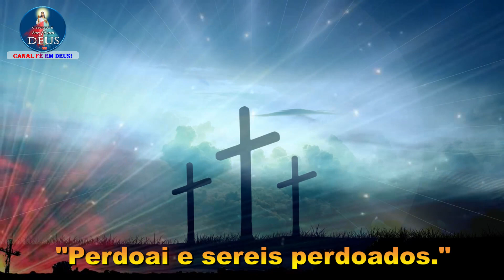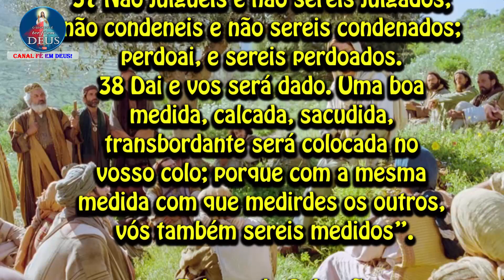EVANGELHO DO DIA 01/03/2021 COM REFLEXÃO. Evangelho (Lc 6,36-38)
"Perdoai e sereis perdoados."

Naquele tempo, disse Jesus aos seus discípulos:
36 “Sede misericordiosos, como também o vosso Pai é misericordioso.
37 Não julgueis e não sereis julgados; não condeneis e não sereis condenados; perdoai, e sereis perdoados.
38 Dai e vos será dado. Uma boa medida, calcada, sacudida, transbordante será colocada no vosso colo; porque com a mesma medida com que medirdes os outros, vós também sereis medidos”.